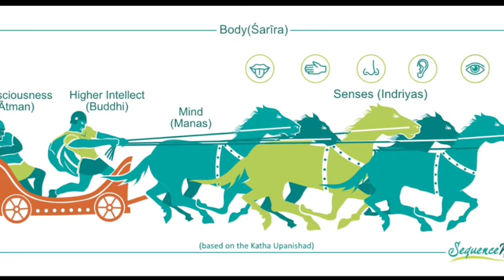स्वाध्याय / रथ और रथी # 3 /श्री श्री आनन्दमूर्ति जी/ सुभाषित संग्रह चतुर्थ खण्ड